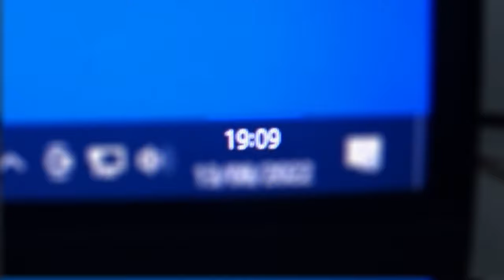NOSSAS NAMORADAS NOS ABANDONARAM!! SAÍMOS PARA SE VINGAR..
🎬 Sobre o vídeo: BORAAAAAAAA, VÍDEO NOVINHO MINHA GENTE!!! 😍